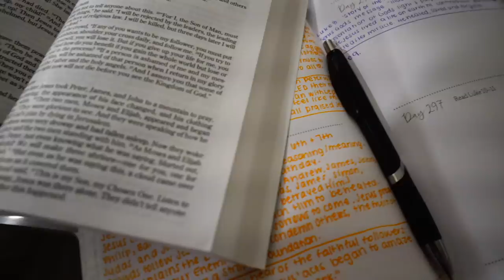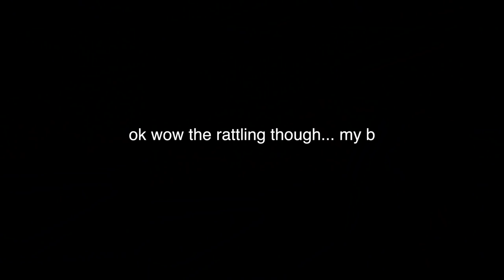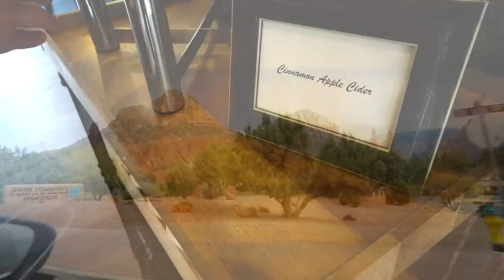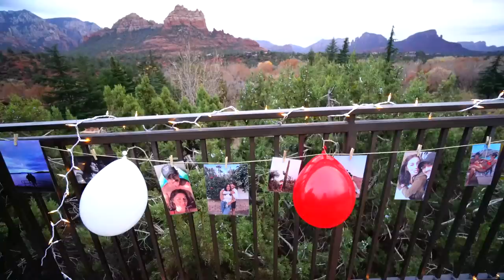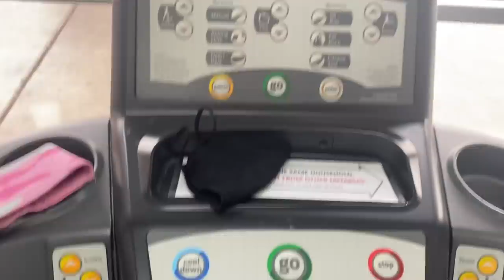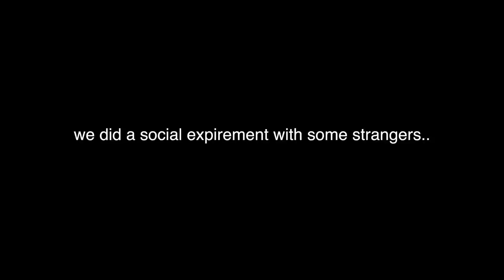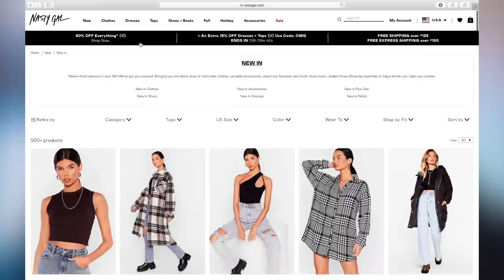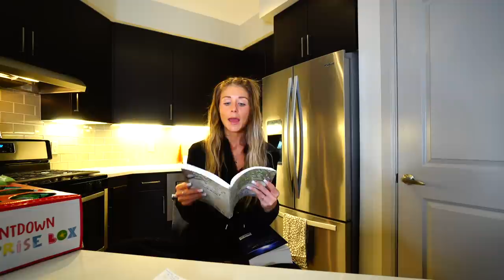LAST MINUTE WEDDING & SURPRISE PROPOSAL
hey, you just found your new Sunday night show! ❤️
every Sunday during December - NEW hour long episode
of Karissmas! Today's Ep. is alllll about the love 💕
A SURPRISEPROPOSAL &
+ NastyGal Try on Haul & Reacting to my Old Intros!

floooooood the comments with luvvvv
ily x a millybillytrilly

TUNE IN TO KARISSMAS EVERY WEEK! 🎄

5:00pm PST
6:00pm MST
7:00pm C
8:00pm EST

Outfit 1:

Outfit 5:

Clear Chunky Heel

Black Boots: (similar)

ALL OF MY GYM OUTFITS:
HUGE BLACK FRIDAY SALE NOW LIVE: 30-60%off!

💜 Other Links:
Coffee Maker (Keurig)
Coffee Frother
Air Force 1's
Target Face Masks

You all mean the world to me and I'm so thankful!
Karissa Nichole
AND INSTA: @karissanicholeig
OR STREAM ON APPLE ITUNES / PODBEAN: genesispodcast

BIBLE JOURNAL:

NEW BIBLE:

OLD BIBLE:
(barnes and noble - not available anymore but here's all their bibles!)

USEFUL LINKS!!!

For Youtubers to make commission (it's awesome, click it!)

MORPHE BRUSHES!